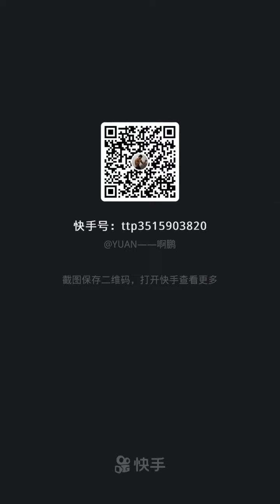可愛又一身肌肉的小鮮肉，真想把他⋯⋯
中國肌肉男展示肌肉